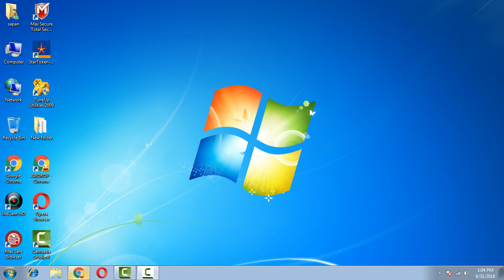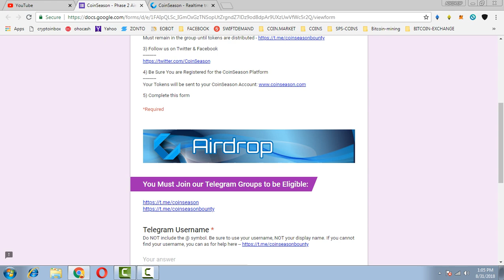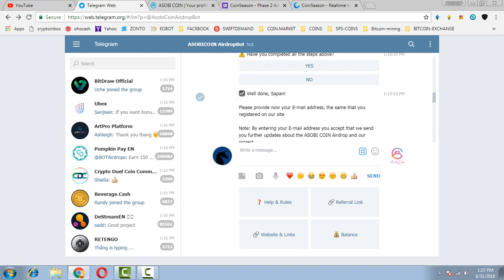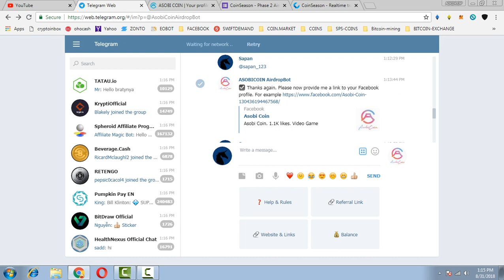800 COIN SEASON EXCHANGE TOKENS || 1000 ABX TOKEN || NEW AIRDROPS MUST PARTICIPATE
PAST AIRDROP :
1) JOIN MY FACEBOOK GROUP(CRYPTOHUB) FORTOKEN EXCHNG